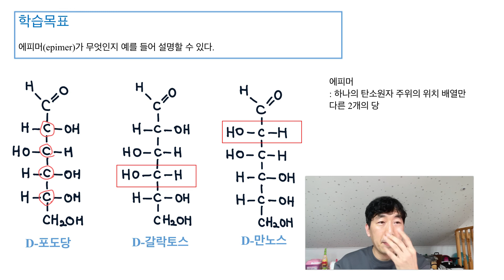203. [일생]4강. 탄수화물-에피머(epimer)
당은 여러개의 중심 탄소를 가지기 때문에 다양한 이성질체들이 만들어질 수 있습니다. 그 중 하나인 에피머에 대한 설명입니다.

어떤 변화가 생겨서 만들어진 것이 에피머인지만 알면 어려운 내용은 없습니다.